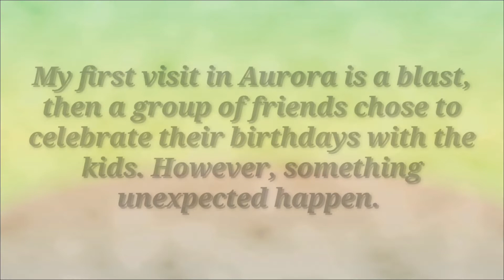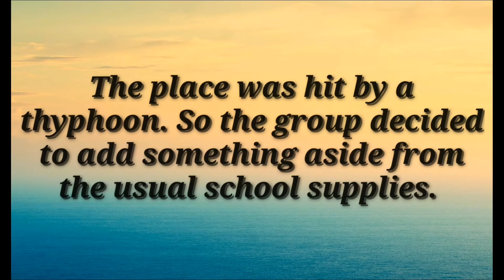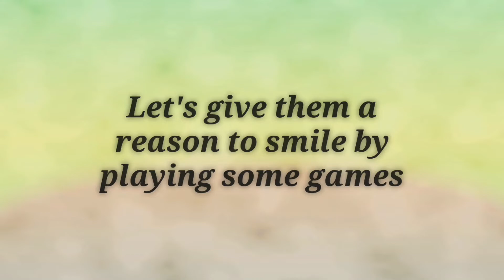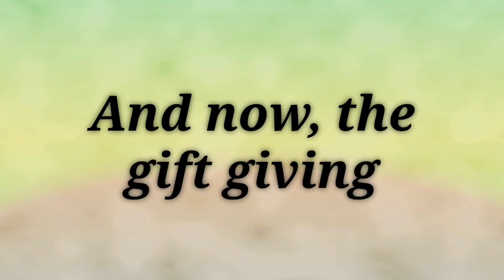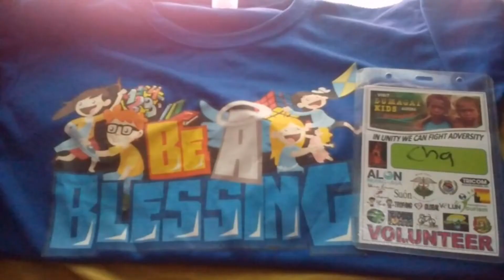A VISIT TO THE DUMAGAT TRIBE OF AURORA | A BIRTHDAY BLESSING | LakwaCHAra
Just a week after my first visit to Aurora, some friends asked us if they could celebrate their birthday there by giving the kids some school supplies. Unfortunately, two weeks before our scheduled return, a typhoon hit the province. So the group decided to extend their help by giving some relief goods to our Dumagat brothers and sisters.

Comment down your suggestions and/or reactions on this video.